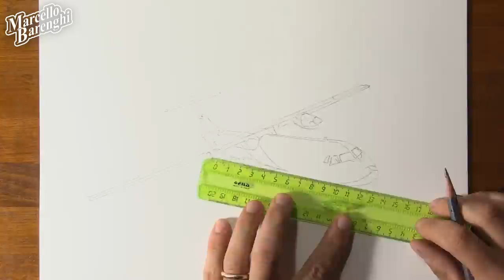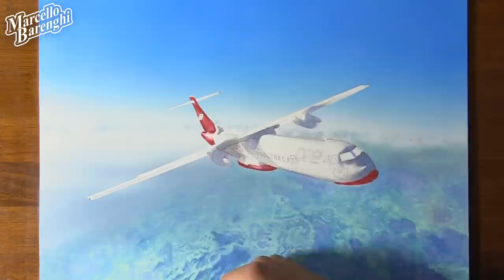Drawing of a Propeller Plane 😍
One of my first drawings was just a propeller plane, I did it when I was about 18 months old ... you can find it -UlBMP6JIyRU / U7VUEGf9mWI / AAAAAAAAD80 / OGQF-2me0rI / s1600 / airplane.jpg It was nice to be back to draw planes after more than half a century 😍
This is the first of two drawings I made for a major Dubai company, DAE, which I thank for letting me publish them. Unlike usual, here I used a quality white sheet (Schoeller), because I needed to have more control over the colors. The gray background has its advantages, but it tends to dull colors.

6 hours